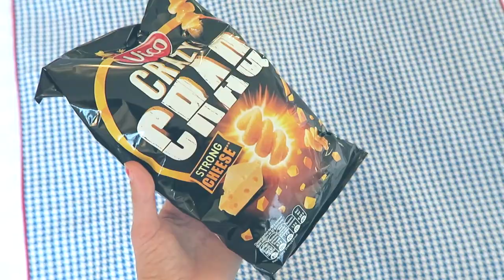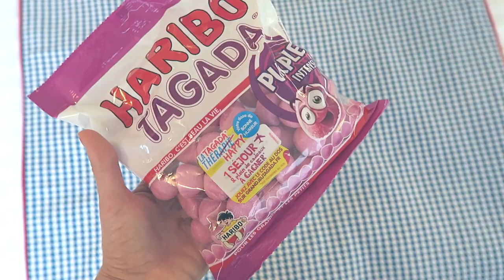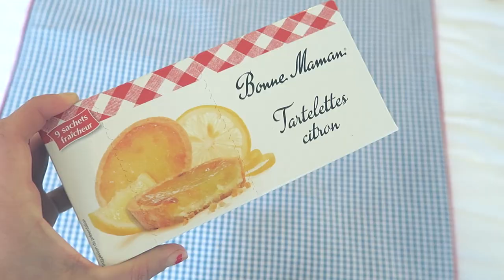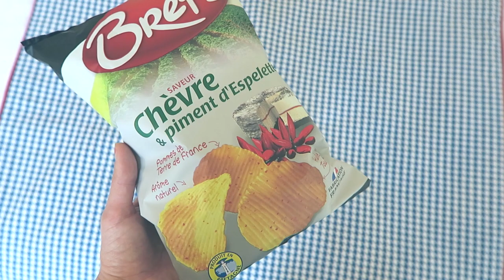TRYING FRENCH CANDY | ENTERPRISEME TV